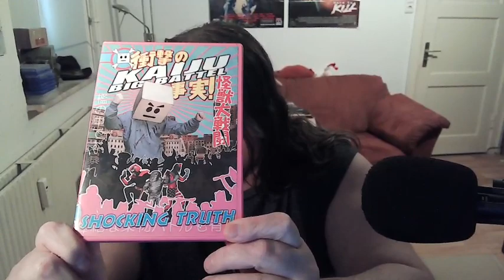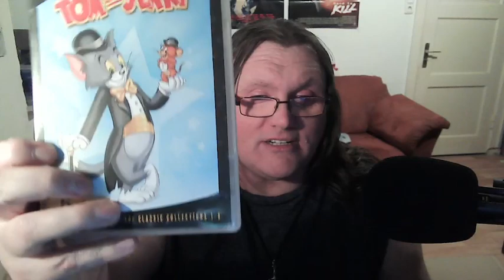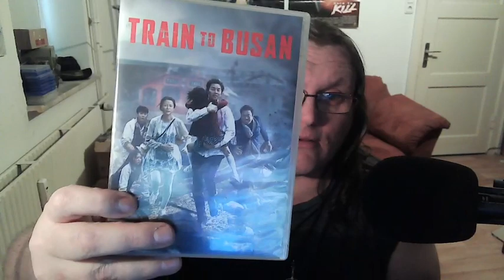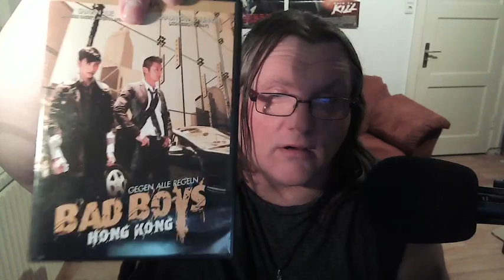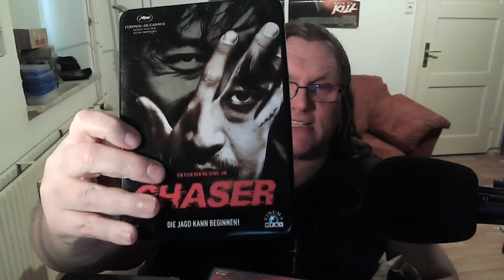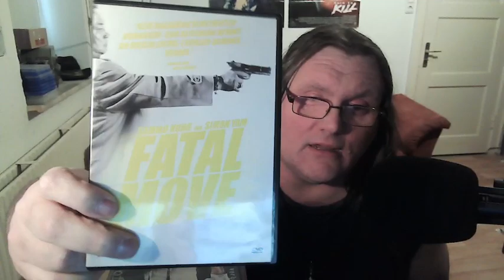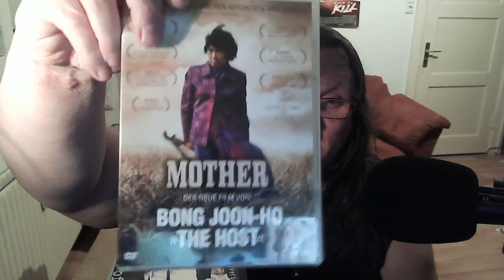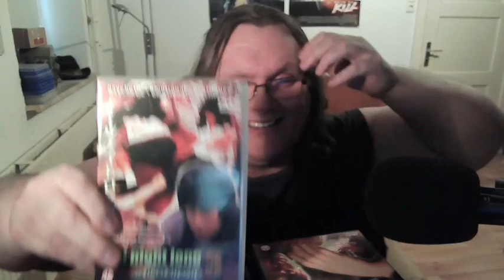MYSTERY UNBOXING Sandra und Frank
Hab recherchiert - laut ofdb ist nichts geschnitten und es waren KEINE Bootlegs dabei :)